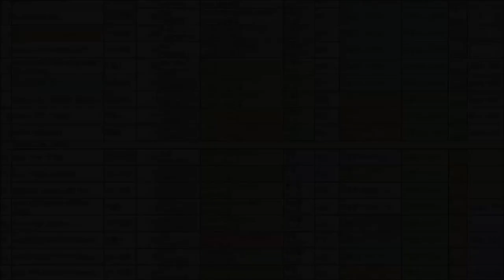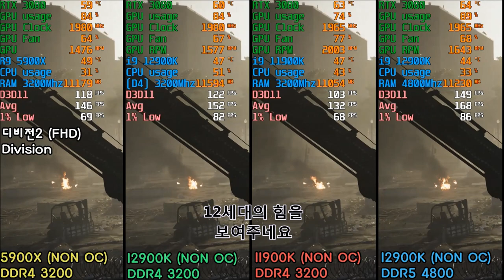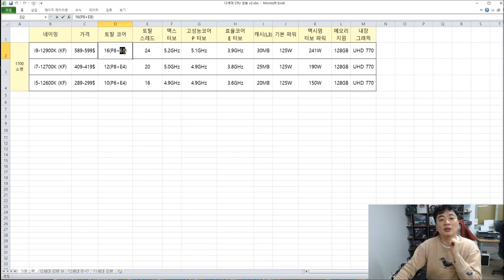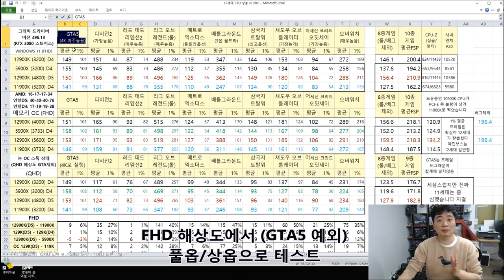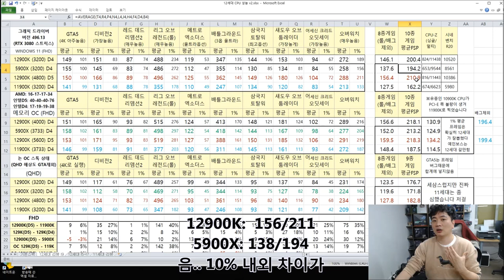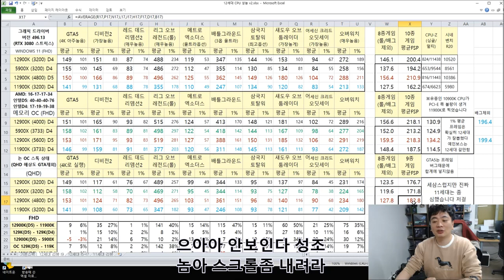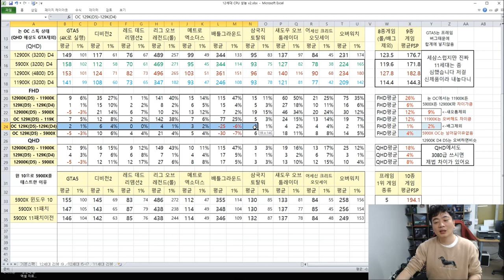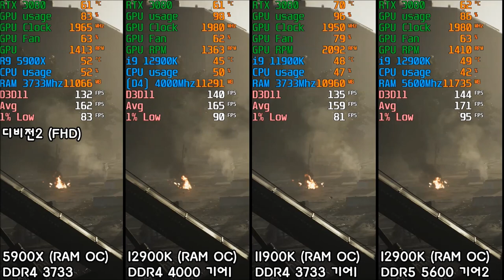12세대 리뷰 1부 12900K VS 5900X VS 11900K 10종 게이밍 비교 DDR4 DDR5 둘다 사용!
(진짜는 2부입니다 ㅋㅋㅋ 1부는 사족이 많아요)
목차1
- 00:15 ~ 04:11 :  10종게임 플레이 영상
- 04:12 ~ 10:45 :  12세대 CPU 기본 스팩과 구조
- 12:28 ~ 13:28 :  DDR5 램과 DDR4 램 차이
- 13:30 ~ 14:09 :  11세대와 12세대 성능차
- 14:10 ~ 14:48 :  경쟁사(AMD)와 12세대 성능차
- 14:53 ~ 19:01 :  램오버 하고 난뒤 게이밍성능차
- 19:02 ~ 20:45 :  QHD 에서 게이밍 프레임차